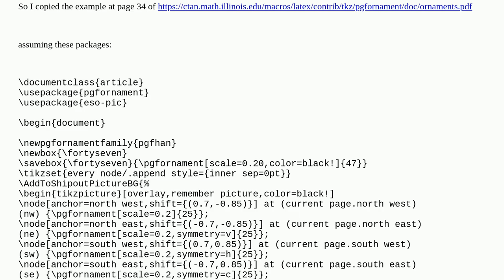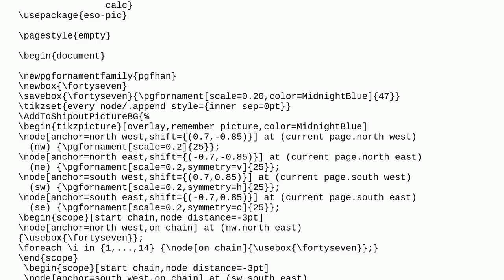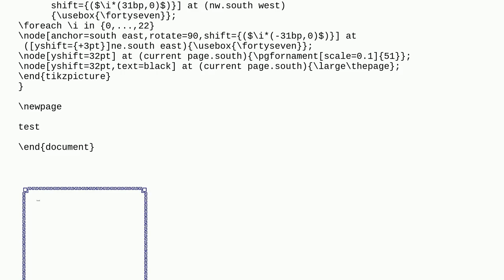Tex: pgfornaments example doesn't work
pgfornaments example doesn't work

A special thanks goes out to the community

  tikz-pgf pgfornament